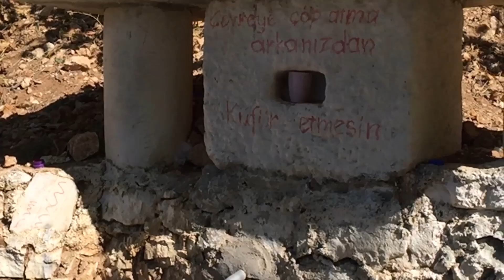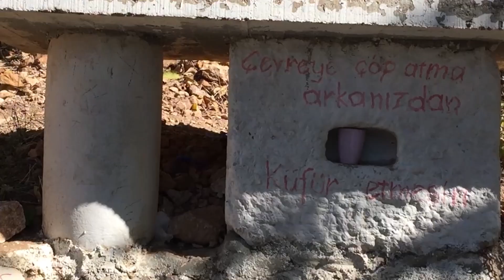Tepede Bir Çok Eski İz !!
BU GÜN DAĞLARI DOĞAYI BİRLİKTE GEZECEĞİZ İYİ SEYİRLER.